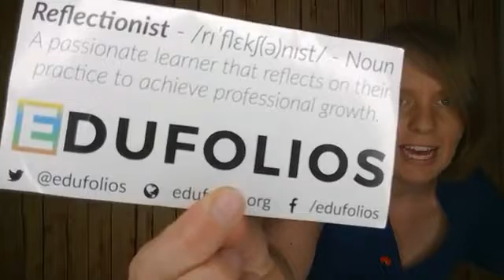RTP#004 - I'm Challenging Myself to fail: Here's why you should to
"If I fail, selena, I will be judged as a bad teacher."
Is this what you think or feel?
Do you ever feel as though the pressure is super high?  Like if you fail, in any way, you might be judged as a bad teacher? Have you ever had a lesson where nothing's gone right at all? Have you ever written about those moments in your e-portfolio?

Well, this week I'm talking about why it's super important to fail fairly regularly.  In fact, some might say it is a little hypocritical not to be ok with making mistakes and learning from them. Trust me, there is no such thing as perfect in a classroom.  EVER.  Let me share why and how you can use that to your advantage.